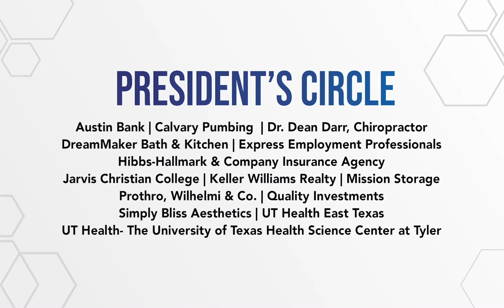Lindale Chamber Events & Updates for November 17, 2020